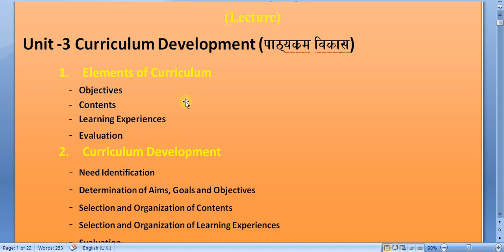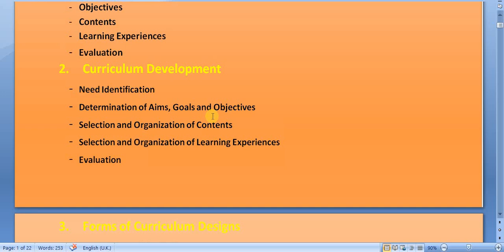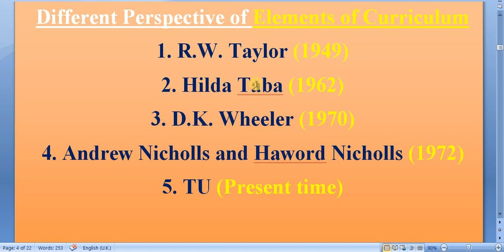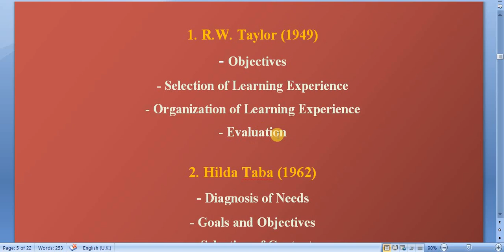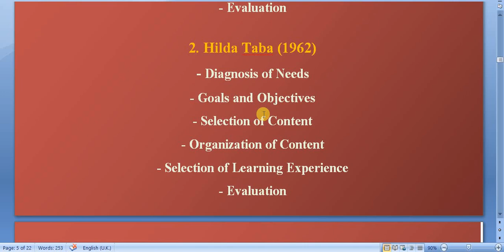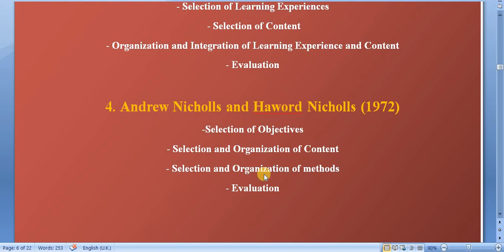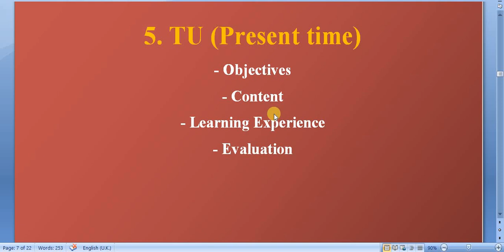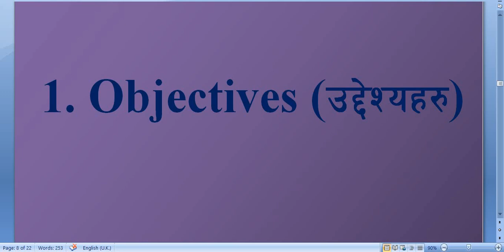Curriculum and Evaluation /Unit -3 Curriculum Development /B. Ed. 3rd Year Lecture - 22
Faculty and Year :B.Ed. 3rd Year
Subject : Evaluation and Curriculum
Unit : 3. Curriculum Development
Video : Lecture -22

Curriculum and Evaluation is core subject /Compulsory subject of B.Ed. 3rd year. Here is lecture of this subject. I am explaining about every topic in detail. This lecture is for extra knowledge for all. Please Attempt all lectures so that it helps to you to understand the subject as detail.

Note : Try to give you own creative answers each and every topics.  Try to gain knowledge from different reference books also.